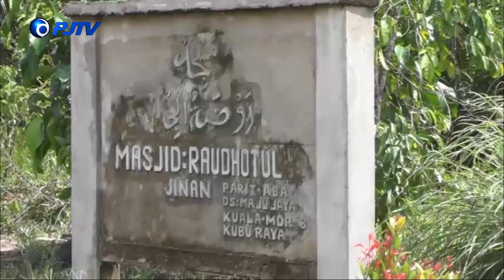WARTA JABAR | DOA BERSAMA JELANG PEMBUKAAN TMMD 111 KODIM 1207/PONTIANAK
BEGINILAH SUASANA DOA BERSAMA YANG DILAKUKAN DI MASJID RAUHOTUL JINAN DUSUN MAJU JAYA DESA KUALA MANDOR B. HIKMAD DAN KHUSUK JELANG KEGIATAN PROGRAM TNI MANUNGGAL MEMBANGUN DESA (TMMD) KE-111 KODIM 1207/PONTIANAK DI DUSUN MAJU JAYA, DESA KUALA MANDOR B, KECAMATAN KUALA MANDOR B, KABUPATEN KUBU RAYA.